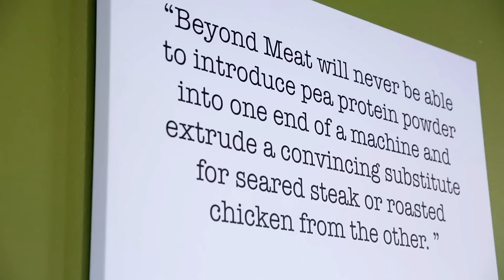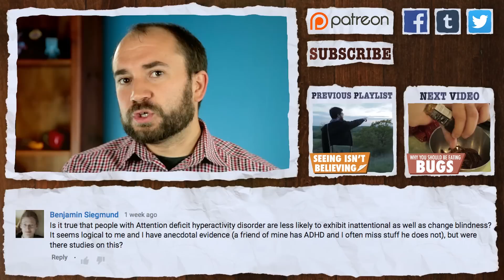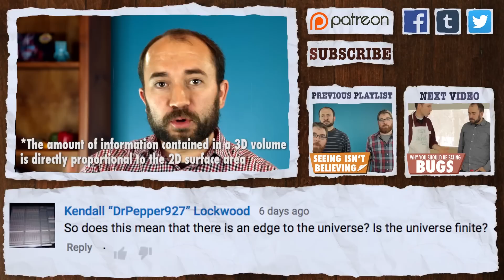Can Beyond Meat Make Meat Out Of Plants?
Craig checks out Beyond Meat, where they are perfecting a process to create burgers, chicken, and even raw beef directly from plants! And it could help the environment! Is livestock hurting the environment? Do cows cause global warming?

Future Of Food Videos:
Can We Make Meat Out Of Plants?
Are Vertical Farms The Future Of Agriculture?

Image/Video:
Family eating a meal, By National Cancer Institute [Public domain], via Wikimedia Commons

FAO logo, FAO, original uploader: w:en:User:Cptnemo [Public domain], via Wikimedia Commons

Goodland Black & White, by The Guardian

Franck Tabouring